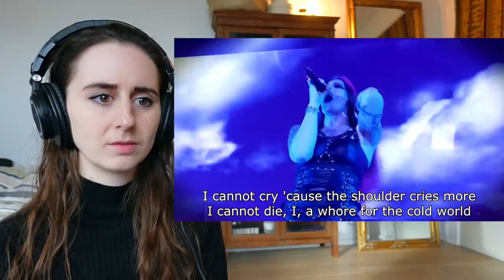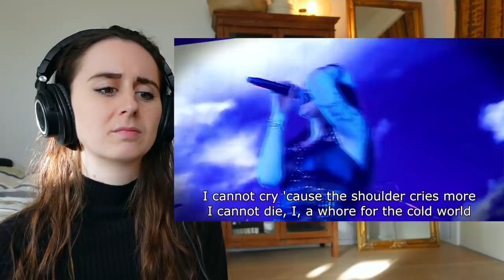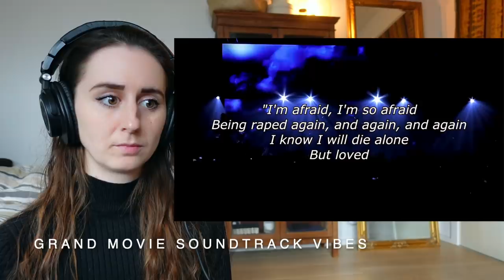Singer Reacts to Nightwish - The Poet And The Pendulum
This is my first reaction to Nightwish performing The Poet And The Pendulum.

Love you,
Sabina